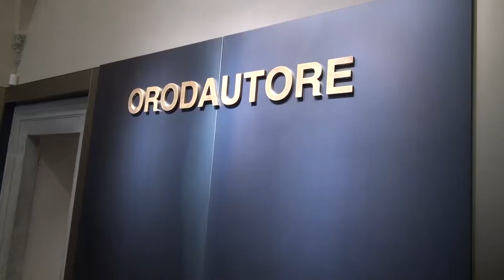Arezzo, apre il "Museo dell'oro". Sindaco collegato da remoto alla conferenza stampa